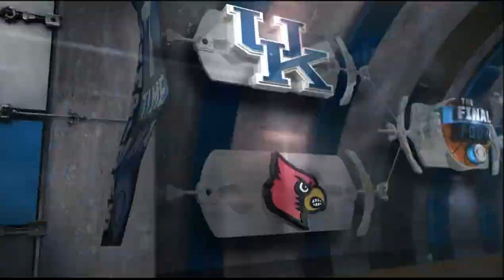2011-2012 Kentucky vs Louisville (Final Four)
Kentucky vs Louisville basketball, full game.  Air date 3/31/2012.  Commercials and halftime removed.

Battle of the Bluegrass in the Final Four.  Fast paced game with a dominating performance from Anthony Davis.

A. Davis 18pts, 14reb, 5blk
M. Kidd-Gilchrist 9pts, 4reb
T. Jones 6pts, 7reb, 2blk, 2stl
M. Teague 8pts, 5ast
D. Lamb 10pts
D. Miller 13pts, 3reb, 2stl